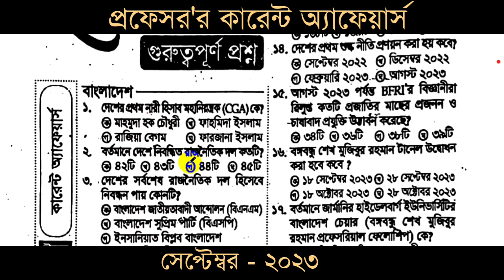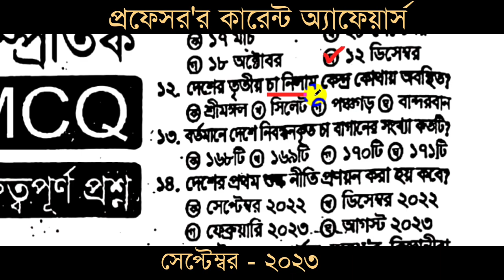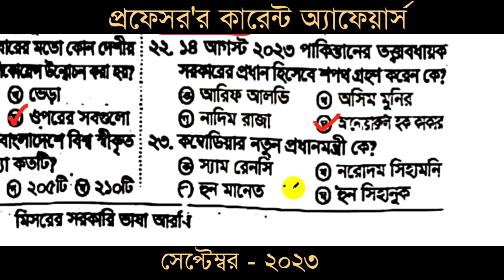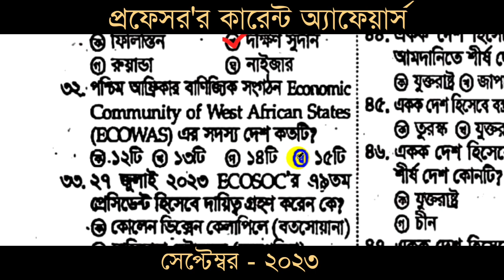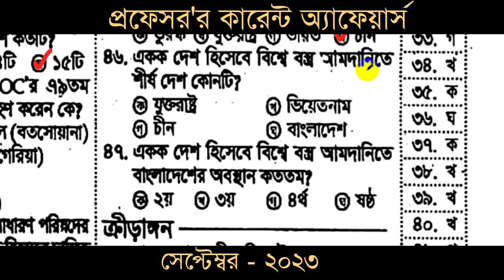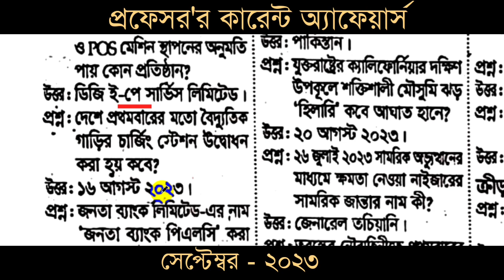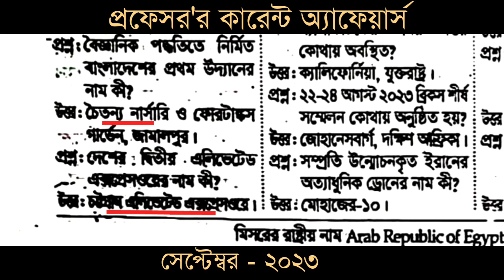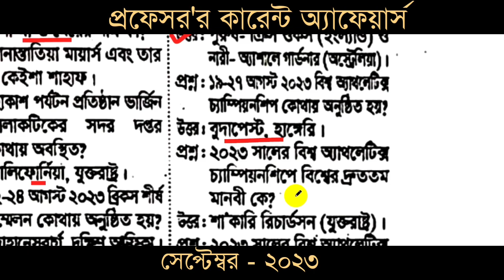কারেন্ট অ্যাফেয়ার্স Sept- 2023 | Current Affairs 2023 | Recent GK, Bank, Bcs Primary Exam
কারেন্ট অ্যাফেয়ার্স জুলাই- ২০২৩ থেকে গুরুত্বপূর্ণ ৫০ টি সাধারণ জ্ঞান || Current Affairs|| Update GK
কারেন্ট অ্যাফেয়ার্স মার্চ - ২০২৩ থেকে গুরুত্বপূর্ণ ৫০ টি সাধারণ জ্ঞান | Current Affairs
এই ভিডিওতে কারেন্ট অ্যাফেয়ার্স মার্চ ২০২৩ সংখ্যার বাংলাদেশ ও আন্তর্জাতিক বিষয়ের উপর গুরুত্বপূর্ণ ৫০ টি সাধারণ জ্ঞান নিয়ে আলোচনা করা হয়েছে যা যেকোন চাকরির পরীক্ষার জন্য অনেক গুরত্বপূর্ণ।